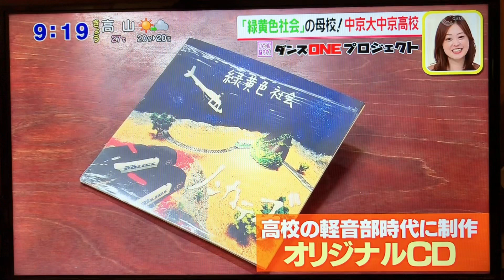スッキリ ダンスONEプロジェクト 緑黄色社会×中京大中京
朝の番組 ＂スッキリ“に中京大中京OB&OGのグループ『緑黄色社会』が登場！
ダンスONEプロジェクトのテーマ曲『Mela』と全国の高校生 チア部ダンス部とコラボ！
中京大中京のチア部もダンス部も登場！

かんばれぇ〜！中京健児！！